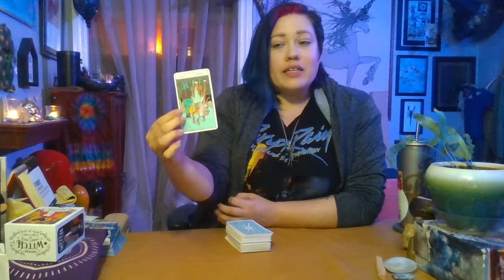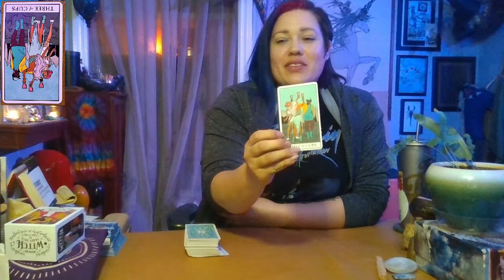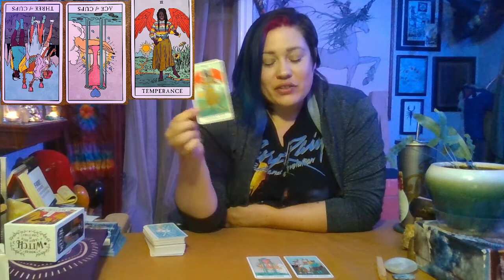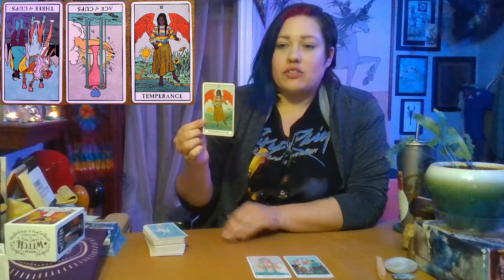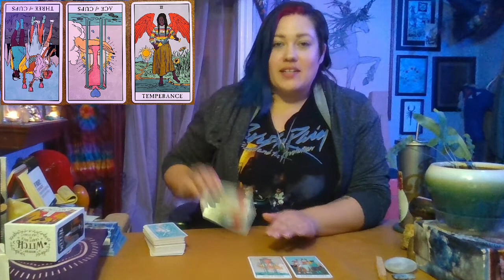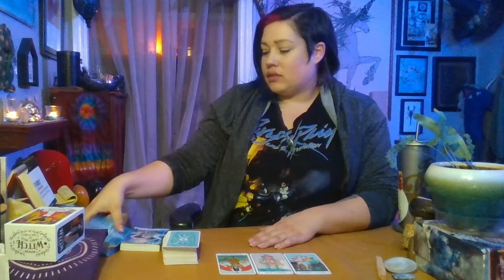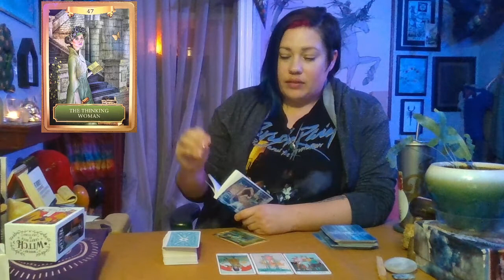ALL SIGNS TAROT for the LEO FULL MOON on 02.16.2022 BE WHO YOU ARE!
Leo Full Moon takes place on February 16th, 2022

This Leo/Aquarius Energy is providing you a safe space to ground into new parts of yourself before you present your new self to the world. Can you discern what is still for you and what no longer fits in your energy?

~General Energy & Star Card Reading: STAR CARD Reading for AQUARIUS SZN 2022 AUTHENTIC SELF

ATTENTION: I am not a doctor, therapist, or any type of medical professional, and you should always seek a professional when necessary. All readings are meant as guidance, and Meryl's Mystic cannot be held responsible for any outcomes from decisions based on guidance and readings. WARNING: This content is intended for adults, use of adult and possibly graphic language; please take care.